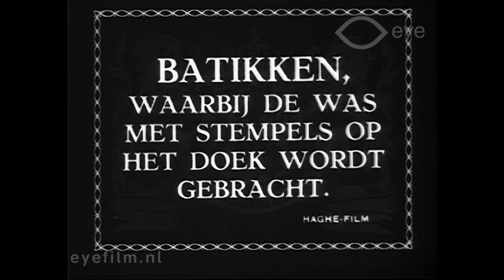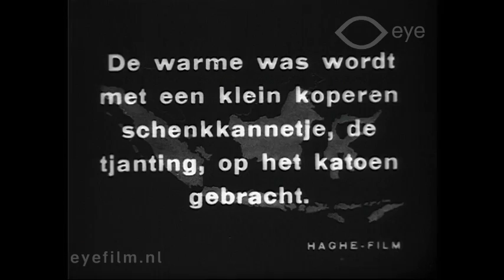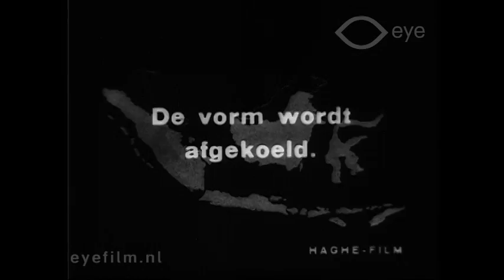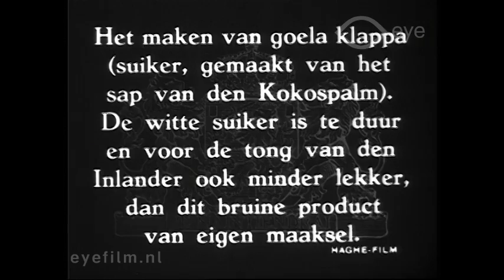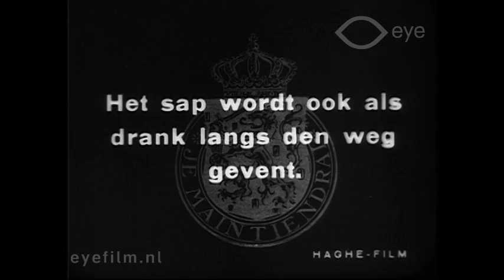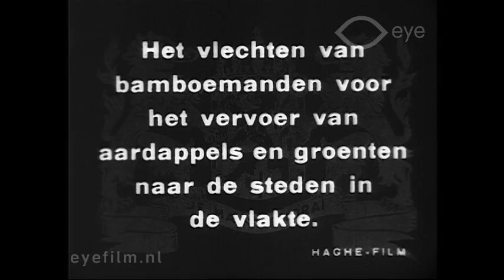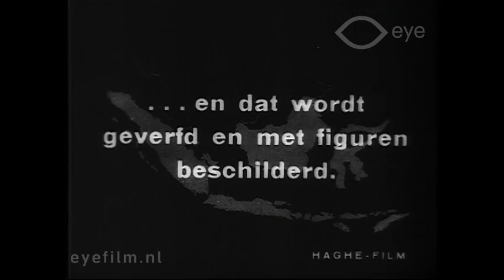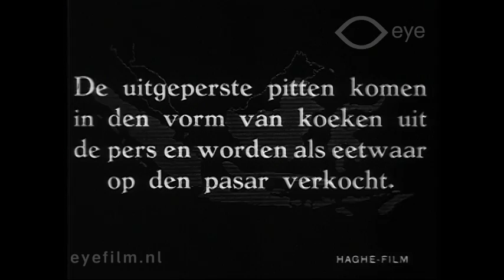Inlandsche bedrijven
Director: Willy Mullens | Production Country: Netherlands | Year: 1927 | Production Company: Haghe Film (Den Haag) | FLM31632 | Film from the collection of EYE (Amsterdam)

A two-part film commissioned by the Ministry of Colonies about the production of local crafts in the Dutch East Indies, particularly in Yogyakarta.